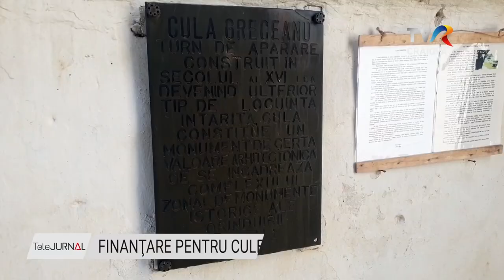FINANŢARE PENTRU CULELE DE LA MĂLDĂREŞTI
Două obiective istorice, aflate în patrimoniul județului Vâlcea, au primit finanțare prin PNRR. Este vorba despre Cula Duca şi Cula Greceanu, de la Măldăreşti, unele dintre cele mai vechi construcţii de acest tip din România. Consiliul Judeţean Vâlcea a depus cereri de finanţare pentru cele două monumente şi urmează să primească peste un milion de euro pentru reabilitarea Culei Duca şi câteva zeci de mii de euro pentru  digitalizarea valorilor aferente Culei Greceanu.